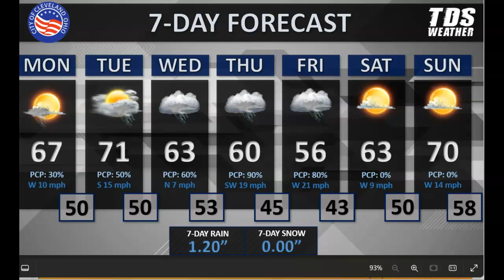Mon North OH Forecast 4-8-24